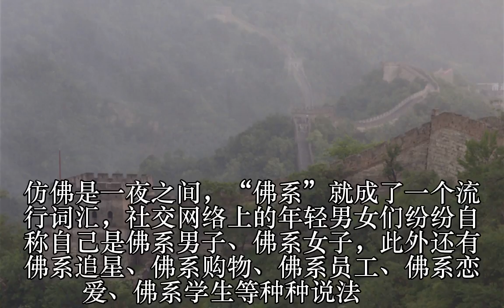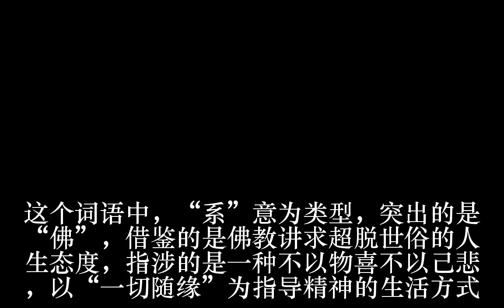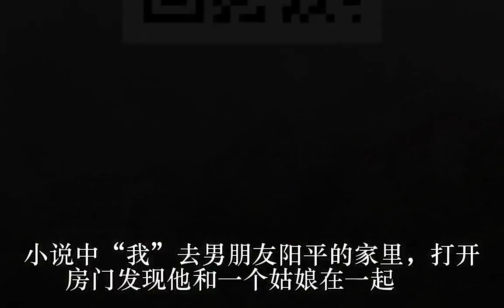"佛系"人生：一部放弃抵抗生活史